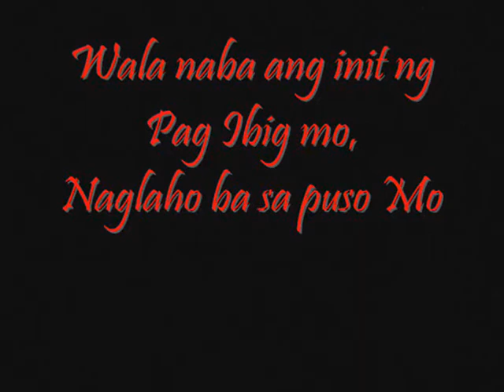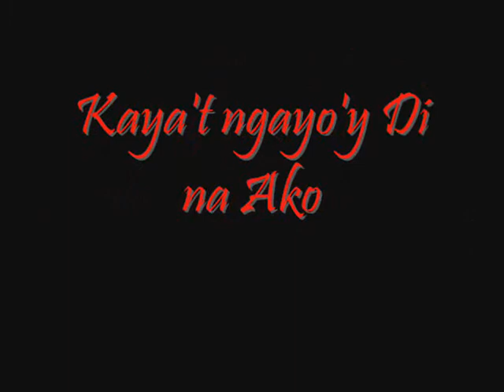Mahal Mo'y Di Na Ako - Snap One ( FLIXXBEATZ )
Bigo na naman ang Tema ko. :))